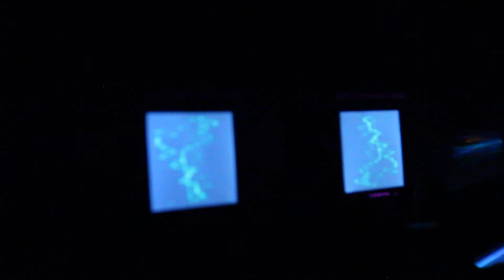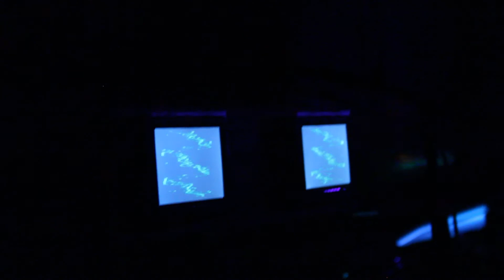Mega Yes - song 3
Mega Yes performing on March 24th, 2013 in Wilkes-Barre, Pa.